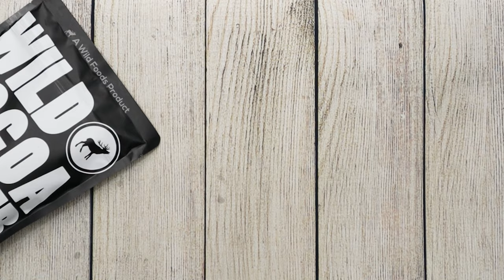How to Make Low Sugar Chocolate Bars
If you are sick of little to no low sugar chocolate bar options-- this is the recipe for you.

Making your own chocolate is super easy! Watch and enjoy :)

What I Put In my coffee every morning… my DrinkYourFat elixir